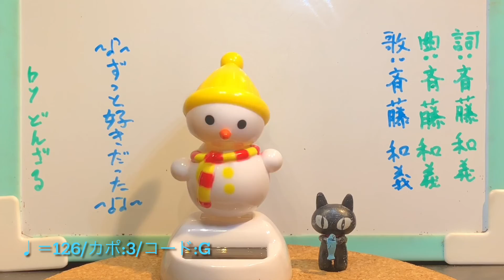ずっと好きだった / 斉藤和義 258曲目 Full Ver. cover ギター 弾き語り＋多重録音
0:00 オープニング
0:22 曲紹介　まねきねこ
1:17 歌　雪だるま

レコーディングはGarageBand、動画編集はiMovie、
ギターはYAMAHA APXT2-NTです。

ずっと好きだった / 斉藤和義
詞：斉藤和義/曲：斉藤和義
Original Key：B♭ / Capo：3 / Play：G / ♪＝126

動画で見た斉藤和義さんがやってるギターのリフのカッティングが難しくって結構練習したんですが無理でした(;^_^A。あんな風に弾きながら普通に歌ってるの凄いなぁって思いました。もっと練習したら弾けるようになるのかなぁｗｗｗ

・無料ギターコード譜｜歌詞検索サイト！ - J-Total Music

・ギターコード/ウクレレ/ピアノ/バンドスコア見放題 Ｕ-フレット

【すべて無料で見放題】ギターコード/ピアノコード検索サイト｜楽器.me